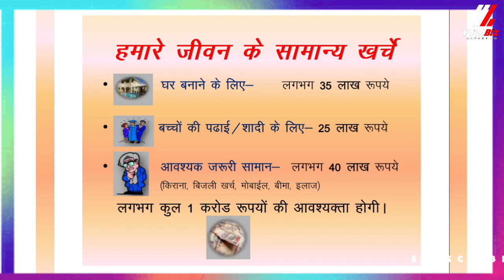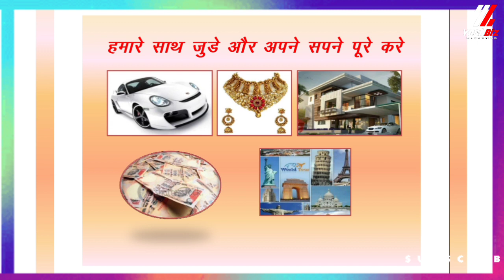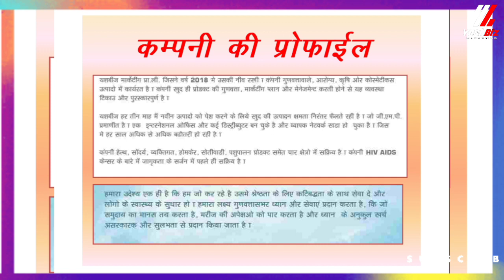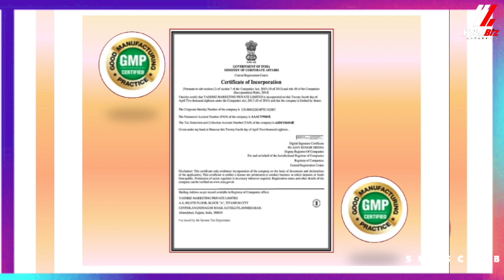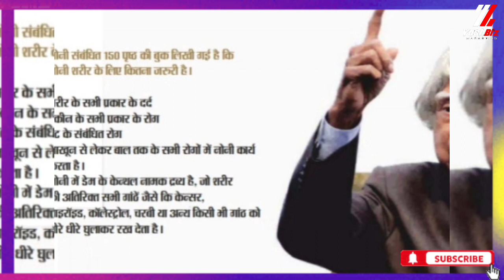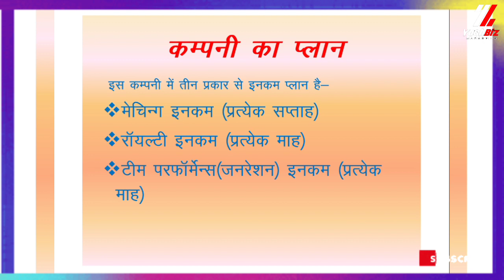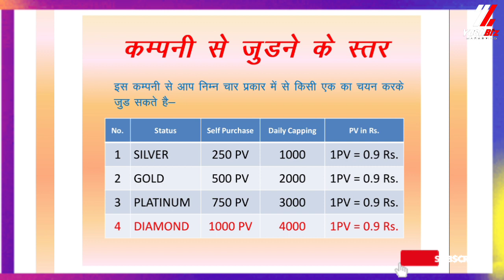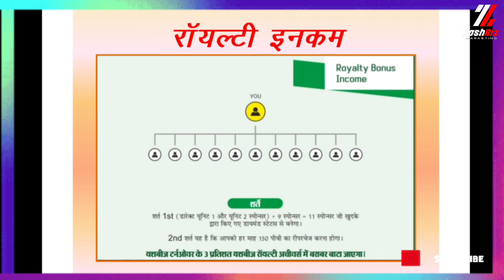Yashbiz Business plan Hindi in Hindi || बेस्ट बिजनेस प्लान हिंदी 2023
Yashbiz Business plan Hindi in Hindi

 बेस्ट बिजनेस प्लान 2023 हिंदी में

Imc business plan hindi
Yashbiz Business plan Hindi,
Yashbiz marketing plan gujarati,
Yashbiz me id kaise banaye,
best business ideas,
business ideas,
low investment business ideas,
network marketing,
क्या आपको भी नौकरी की तलाश है,
बिना इन्वेस्ट के भारत की ब्रांडेड कंपनी के साथ काम,
बिना इन्वेस्ट के महीने का कमाई 120000 rs,
बिना इन्वेस्ट के हर महीने 60000 कमाने का मौका,
भारत की नंबर वन कंपनी कौन सी है
business plan hindi 2023

imc business plan hindi 2023

highrich business plan hindi 2023

vestige business plan in hindi 2023

modicare business plan 2023 in hindi

amway business plan 2023 in

hindi

highrich full business plan in hindi 2023

proven business plan in hindi 2023

herbalife business plan in hindi 2023

renatus nova business plan 2023 in hindi

altos business plan in hindi 2023

hindi

new business plan idea

new business plan kannada

new business plan malayalam

new business plan in village

new business plan tamil

new business plan telugu

new business plan odia

new business plan bengali

new business plan in west bengal
Imc business plan hindi,Yashbiz Business plan Hindi,Yashbiz marketing plan gujarati,Yashbiz me id kaise banaye,best business ideas,business ideas,low investment business ideas,network marketing,new business ideas 2023,no competition business ideas,small business ideas,क्या आपको भी नौकरी की तलाश है,बिना इन्वेस्ट के भारत की ब्रांडेड कंपनी के साथ काम,बिना इन्वेस्ट के महीने का कमाई 120000 rs,बिना इन्वेस्ट के हर महीने 60000 कमाने का मौका,भारत की नंबर वन कंपनी कौन सी है